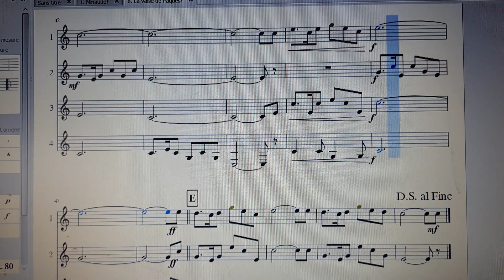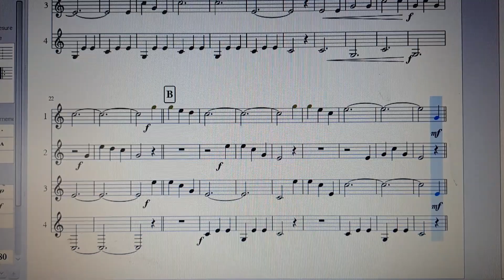La valse de Pâques! (ou valse Pascale) - Michel Fellmann